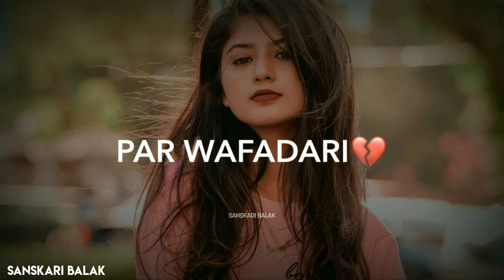Snapchat pe Filter laga kar || 😈 Attitude girl WhatsApp status || Sanskari Balak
- IMPORTANT NOTICE :- All These Things Are Copyrighted. We Just Edited And Published To Audience

and keep supporting Guys

New Sad Song Whatsapp Status Video. -New Love Song Whatsapp Status Video.

Emotional status, sad whatsapp status, new whatsapp

status, love, whatsapp, status, sad whatsapp status alone

whatsapp status heart touching video whatsapp video, emotional, whatsapp status video, whatsapp

whatsapp status mood off status for whatsapp, tamil feeling whatsapp status, feeling

Whatsapp status hindi sad whatsapp status english sad whatsapp status tamil sad whatsapp statu, alone, emotion good whatsapp status, best whatsapp status ever, new sad whatsapp status feeling sad status e whatsapp status, hard life whatsapp status, life whatsapp status, whatsapp status video whats app status de whatsapp status video, love story.whatsapp status video, heart touching quotes in hindi, motivational lines about life and love inspirational quotes surya

new whatsapp status emotional Whatsapp status and whatsapp status, hard whatsapp status, hard ife,